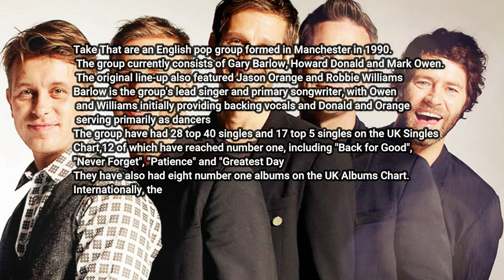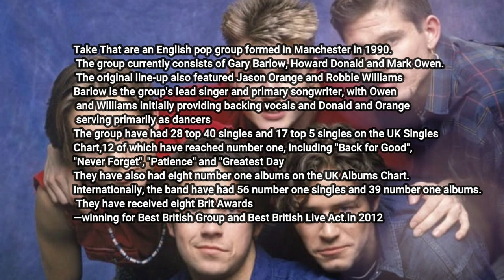ONE OF THE MOST POPULAR BAND IN THE 90s TAKE THAT